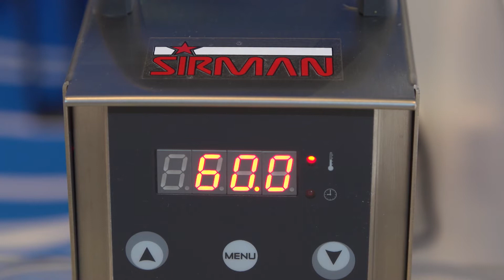Pil Pil Baccalà Sirman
Pil Pil Baccalà, ricetta realizzata dal grande Michele Gilebbi in collaborazione con Sirman. Le attrezzature utilizzate sono Sirio e Softcooker Y09 per la cottura a bassa temperatura.